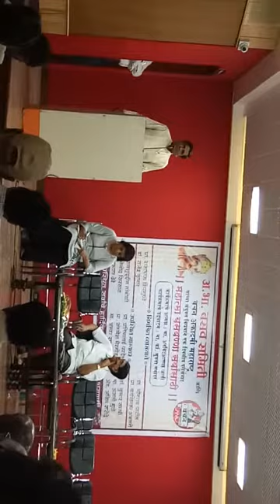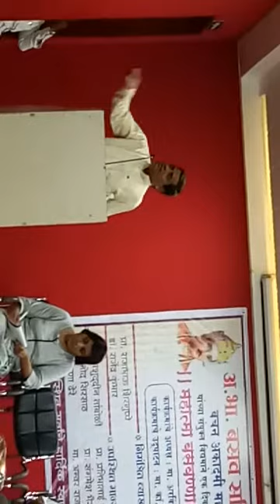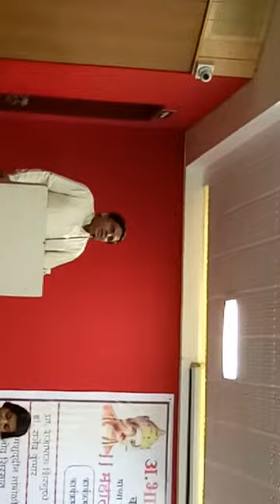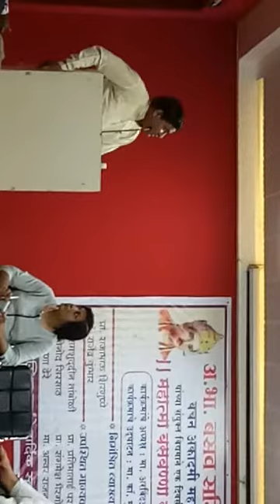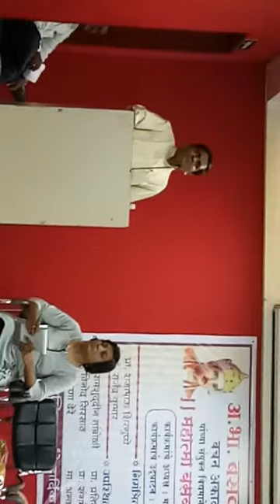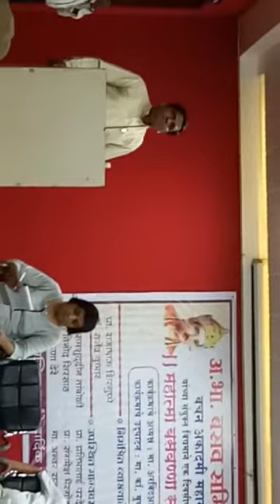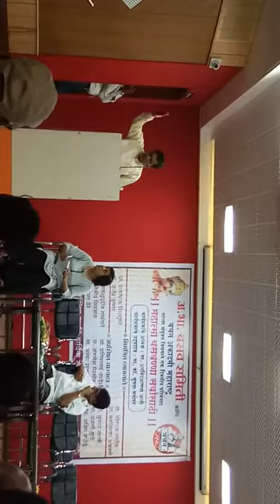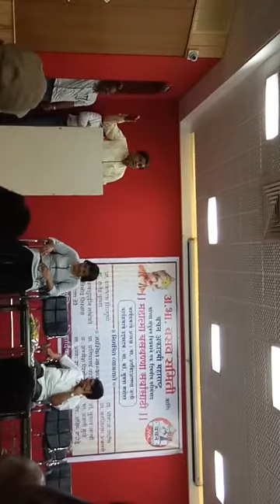भारतीय संविधान आणि वचनसाहित्य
Bhimrao patil sir pune 27/5/18 बसवण्णा सर्वांसाठी